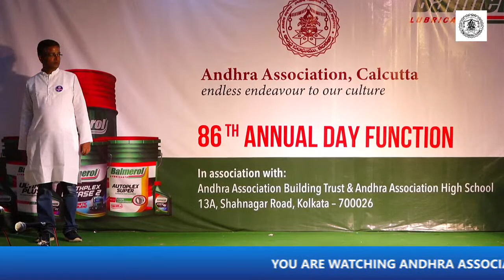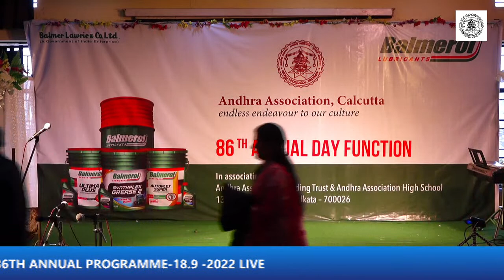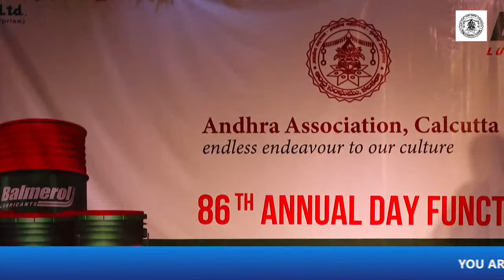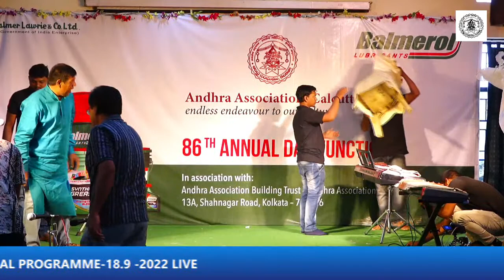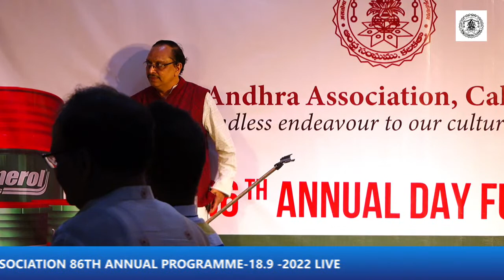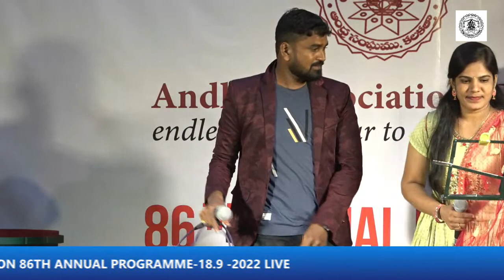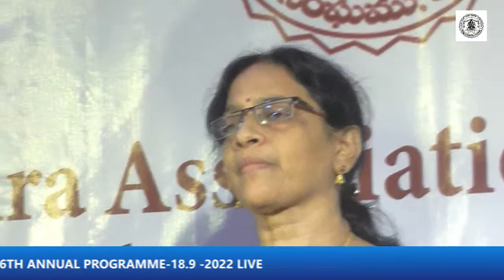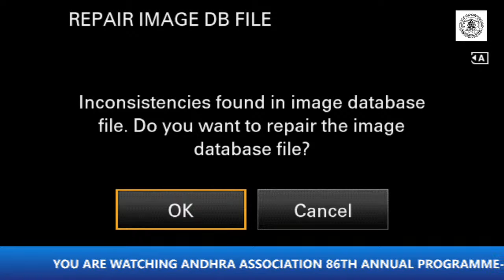Andhra Association Calcutta - 86th ANNUAL DAY 18 09 2022